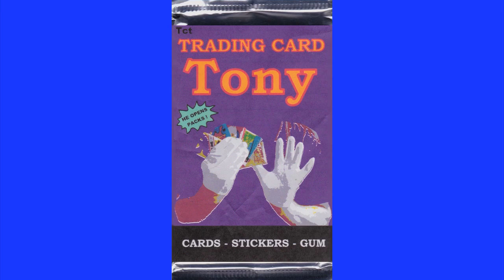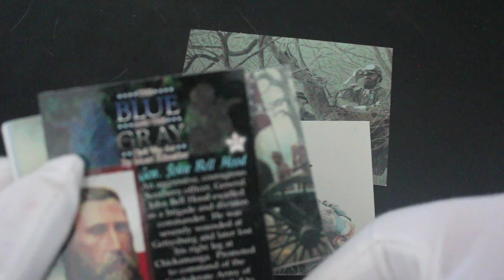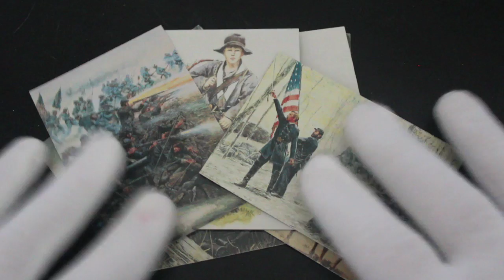Trading Card Tony #361 - The Blue and The Gray - Pack Opening!